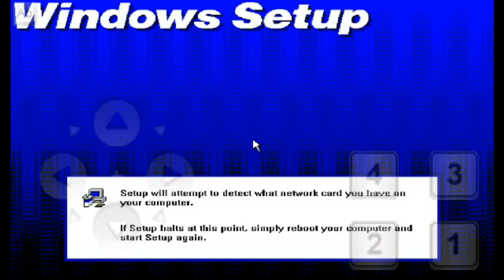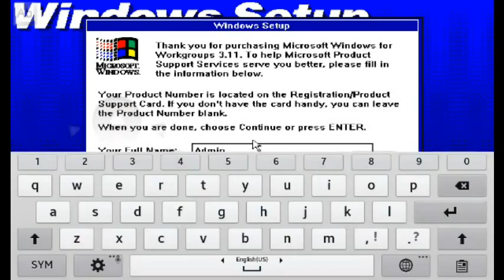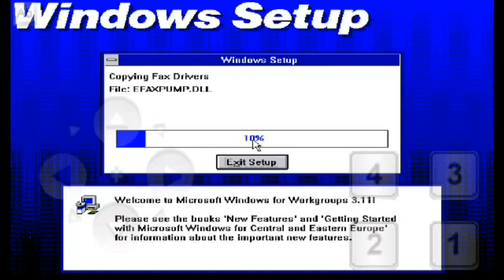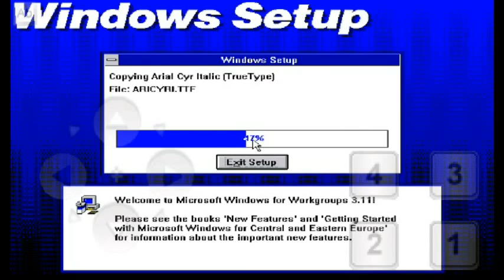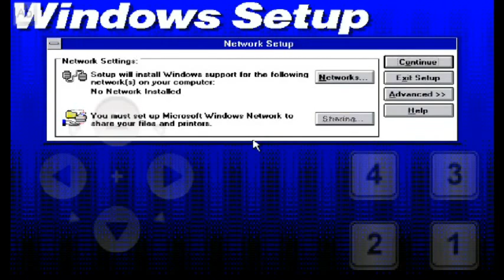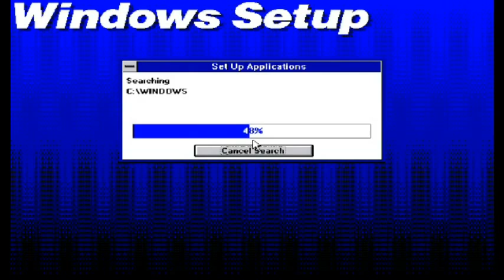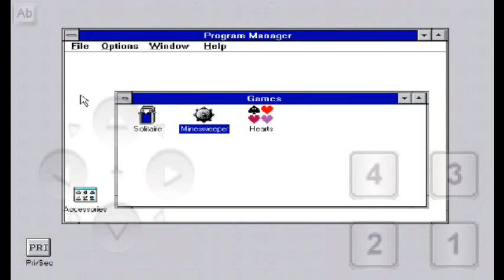Windows 3.11 install android tablet